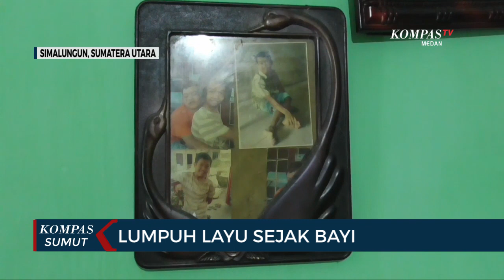Polres Simalungun Beri Bantuan Keluarga yang Kena Lumpuh Layu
SIMALUNGUN, KOMPAS.TV - Empat bersaudara di Kabupaten Simalungun alami lumpuh layu sejak bayi.

Mereka kini hanya dirawat ibunya yang sudah lansia.

Di rumah inilah Suratmi merawat 4 putra kandungnya yang mengalami lumpuh layu.

Suratmi sebenarnya memiliki 5 putra, namun seorang telah meninggal dunia yang juga mengalami sakit yang sama. (*)